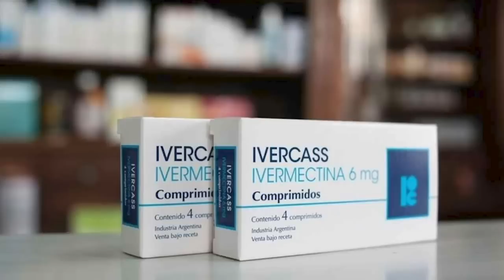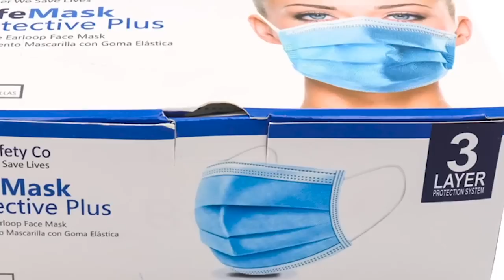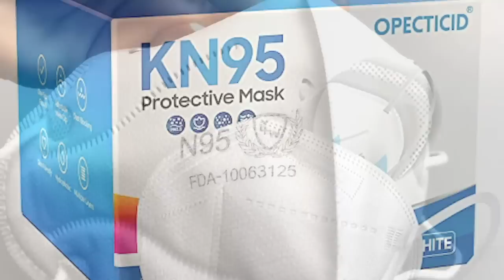Dr. Leonel Argüello: Se puede frenar la pandemia con un cambio en el Gobierno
Epidemiólogo explica que la vacuna Sputnik V es segura y sugiere modificar la estrategia de vacunación para detener las muertes y hospitalizaciones.
En los primeros 22 días de este mes, unos 1066 ciudadanos han fallecido con síntomas de la covid-19, y se identificaron al menos 5123 casos sospechosos de coronavirus, según el monitoreo independiente del Observatorio Ciudadano. Con estos datos, septiembre se ha convertido en el mes que más contagios hubo en los 17 meses de pandemia, y se aproxima a superar el récord de 1120 muertes mensuales reportadas en junio de 2020,

A su vez, esta cifra de muertes es más del doble de la reportada en agosto pasado y es 4.4 veces mayor a la de julio.